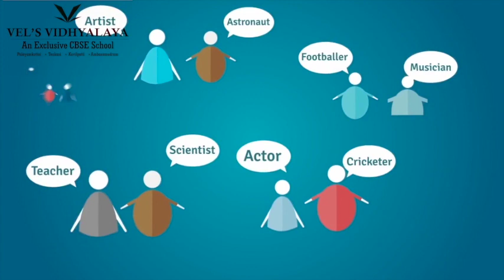Portrayal of Vel's Vidhyalaya teachers